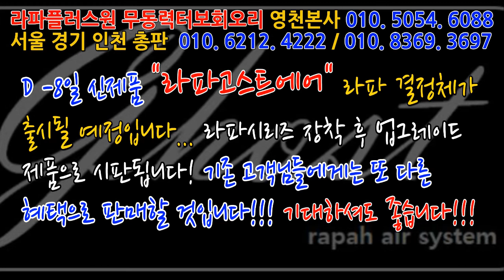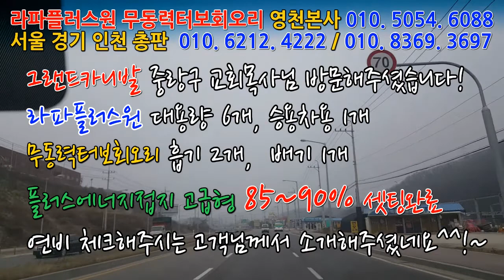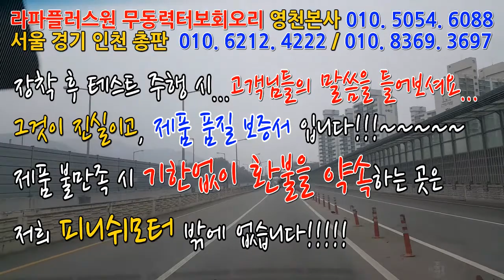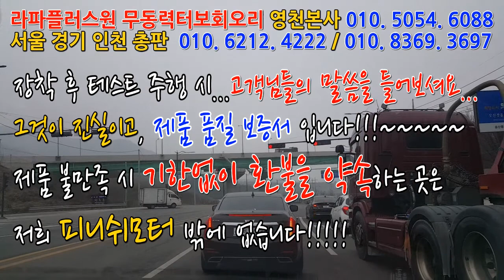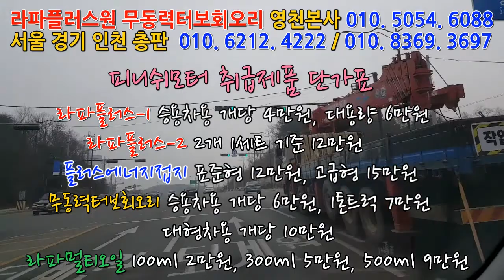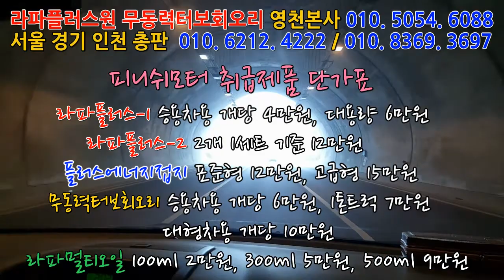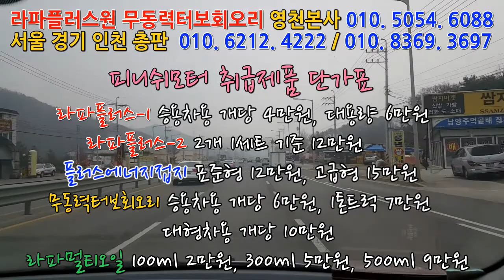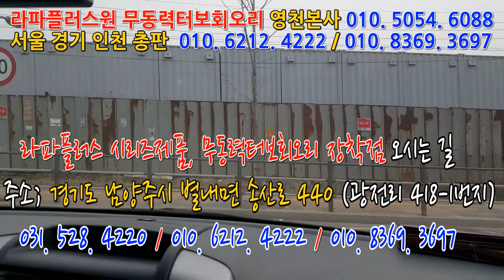[그랜드카니발] 장착하신 고객님 효과보시고, 소개를 해주셨습니다!~~~~~~매연저감장치!엔진출력증강!연비개선!라파세나풍파워가격!무동력터보이놈